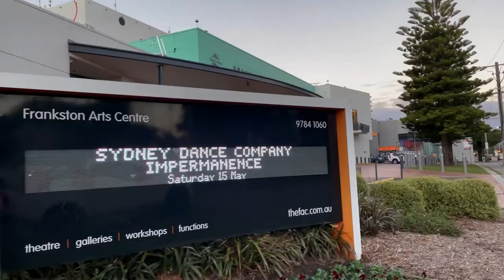2022 Annual Program Announcement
We are delighted to announce our 2022 Annual Program!

After two tumultuous years and months of dancing in lounge rooms, on screens and on our own, we are thrilled to be announcing an exciting year of dance.

With six world premieres, two encore works, a national and international tour, a festival appearance, an independent dance season and a performance under the starry skies of Sydney - our 2022 program is not to be missed!